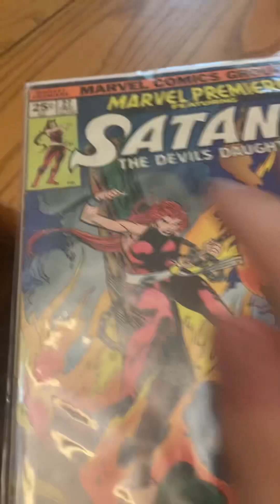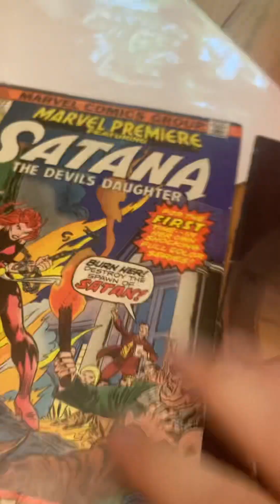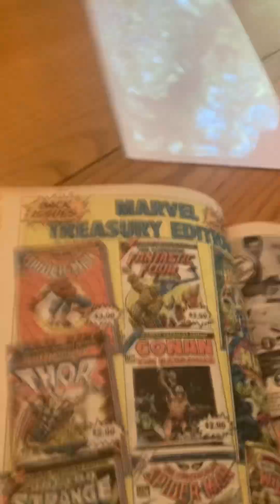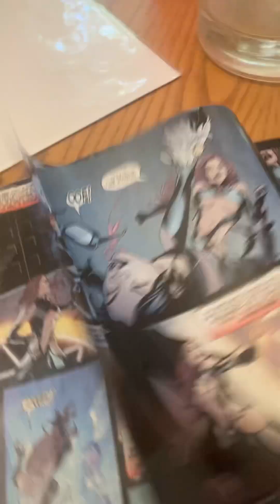Comic review #18 Satanna